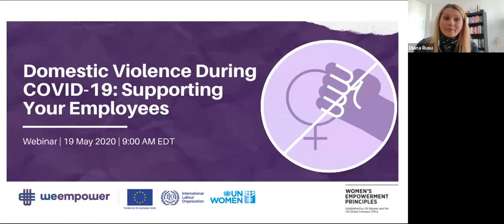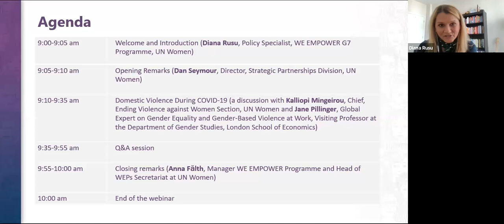Webinar: Domestic Violence During COVID-19: Supporting Your Employees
On 19 May 2020, the WE EMPOWER G7 team hosted "Domestic Violence During COVID-19: Supporting Your Employees" webinar. This webinar explored  what is the private sector's role in addressing domestic violence experienced by their employees working remotely from home in times of COVID-19. The panelists spoke about practical policies, practices and services that companies could develop, implement and practice to help eliminate domestic violence.

This event is a result of collaboration between WE EMPOWER G7 Programme Team and Ending Violence Against Women and Girls Section. Special thanks goes to Dr Jane Pillinger, the global expert on gender equality and gender-based violence at work, for joining this event and for sharing her insights.

MODERATOR
Diana Rusu, Policy Specialist, WE EMPOWER G7 Programme, UN Women

OPENING REMARKS
Dan Seymour, Director, UN Women’s Strategic Partnerships Division, UN Womne

PANELISTS
Dr Jane Pillinger, Global Expert on Gender Equality and Gender-Based Violence at Work, Visiting Professor at the Department of Gender Studies, London School of Economics
Kalliopi Mingeirou, Chief, Ending Violence against Women Section, UN Women

CLOSING REMARKS
Anna Falth, Manager WE EMPOWER Programme and Head of WEPs Secretariat, UN Women